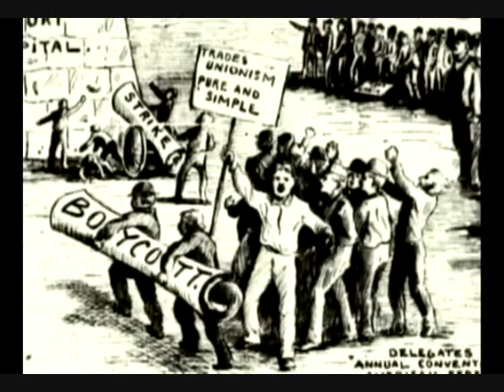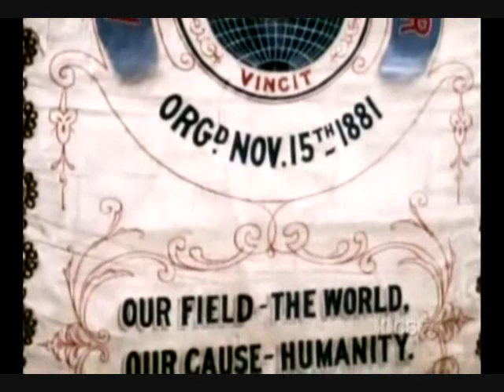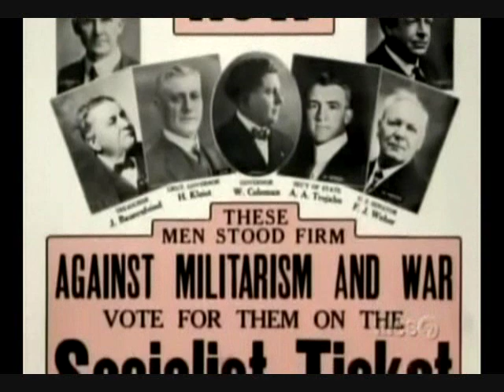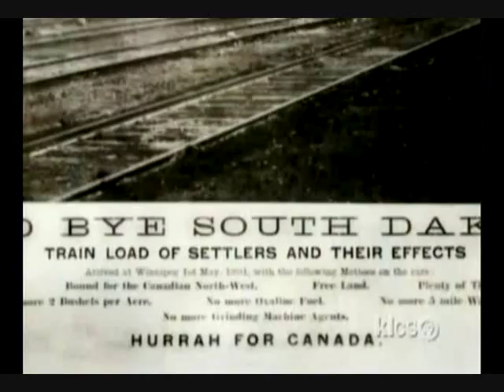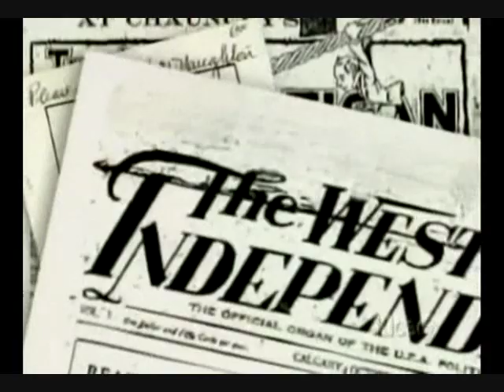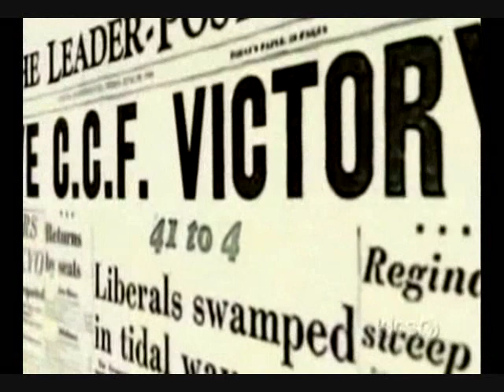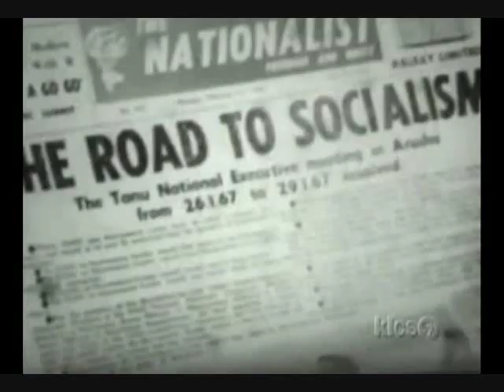Socialism Documentary 4